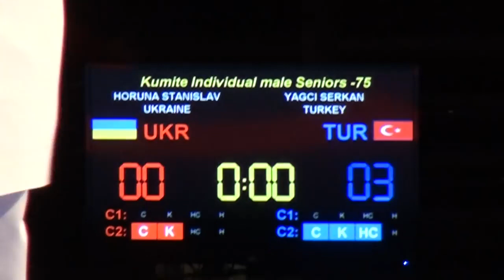Karate1 PL, Almere 2014 HORUNA STANISALV (UKR) vs YAGCI SERKAN (TUR) Kumite male 75 FINAL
Final of 2 of the best fighter of that moment in 2014, The Turkish Serkan against Ukrainian Horuna in final -75